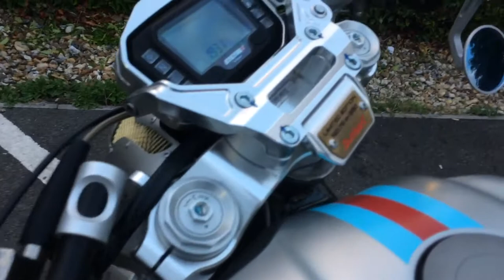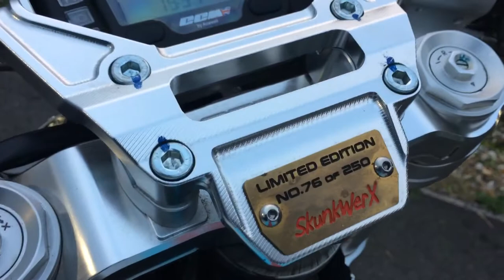SPITFIRE by CCM SkunkWerx Division Custom Bike Fabrication Shop & AJS Motorcycle at Pinewood Cafe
... on any Friday evening at Pinewood meow
... September 2022